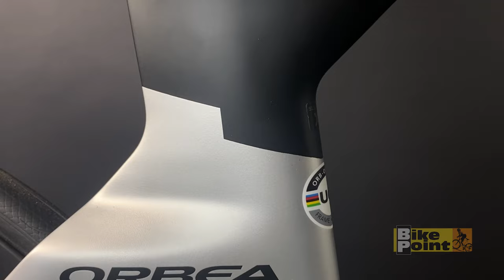Bicicleta Orbea Ordu M10iLTD Dura Ace Di2